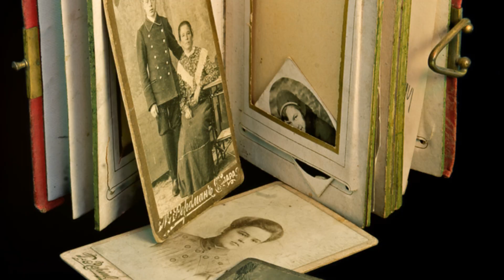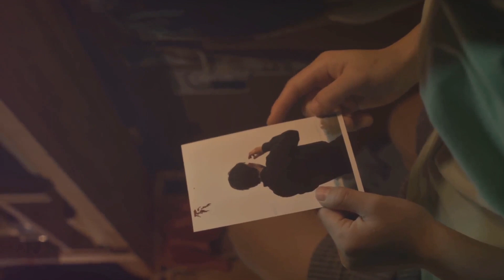Home Alone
Spooky story